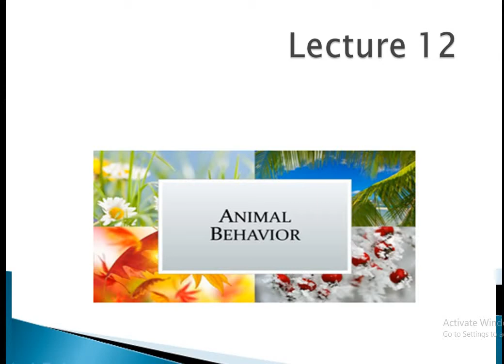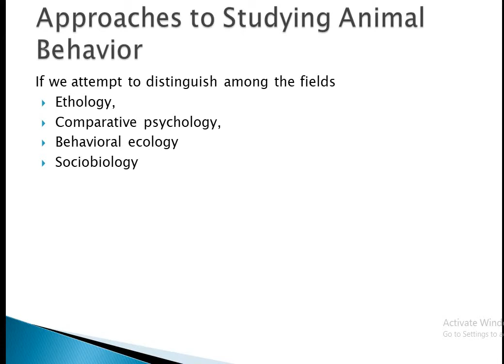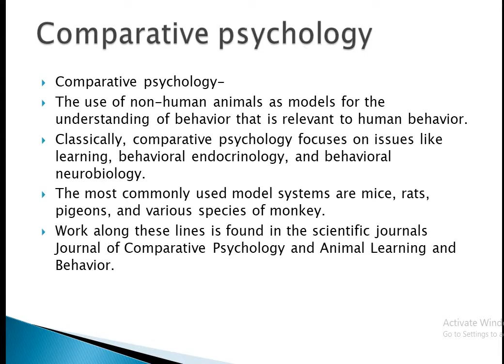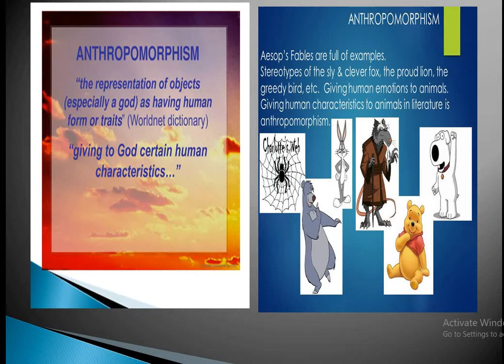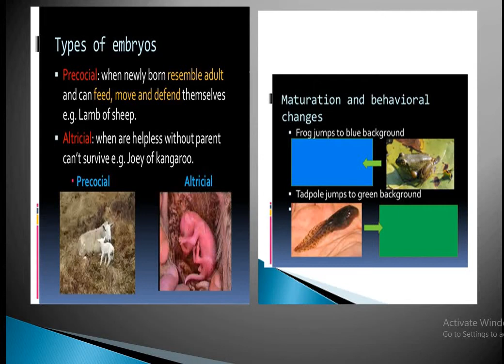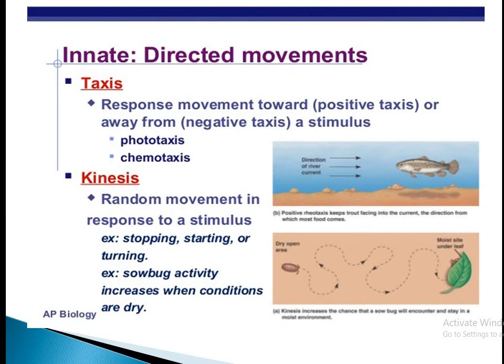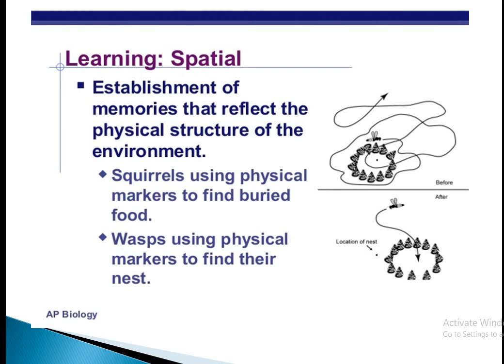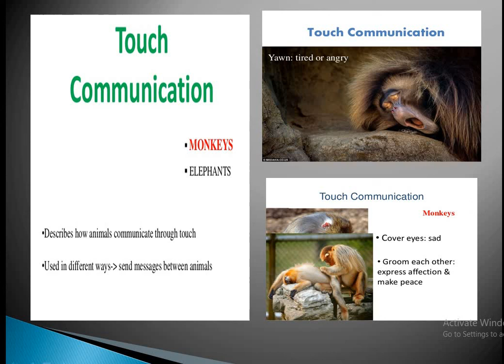Principles of animal life II lecture 12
Animal behavior and all lerning stratigies